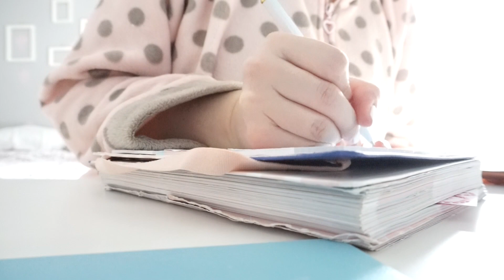VOGLIONO CHE PAGHI UNA PENALE 😡😡 || IL CUORE DI VIOLET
La pagina Instagram dove ho preso l’anello: Lumiere Bijoux